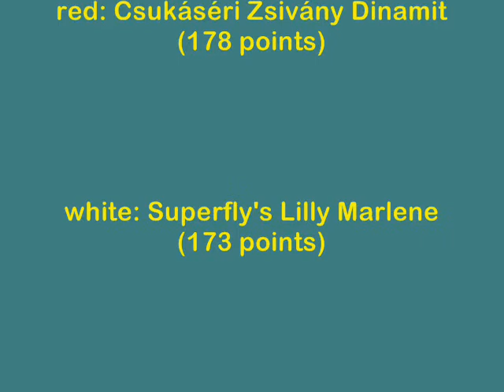Neustift im Stubaital (A) CACIL Coursing - 1. run (Dinamit)